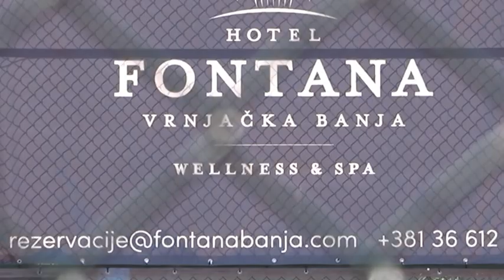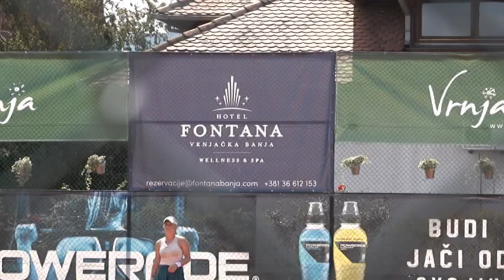PRILOG VRT - POBEDNICA MEĐUNARODNOG TURNIRA VRNJAČKA BANJA OPEN 2021 CRISTINA DINU IZ RUMUNIJE.